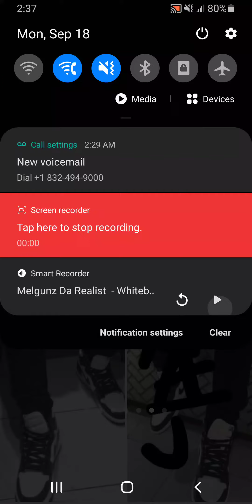Melgunz Da Realist - Whiteboy Maj 2 Freestyle 2023